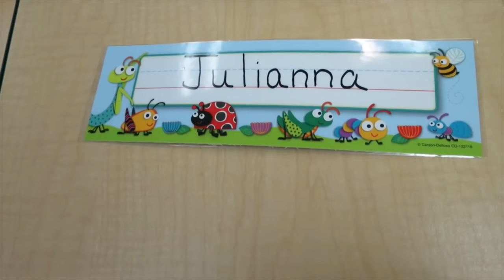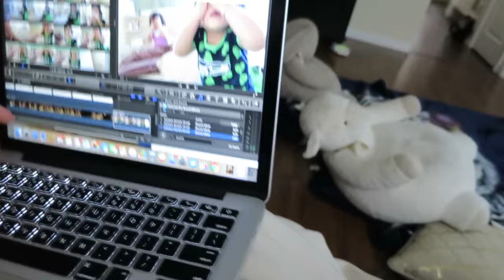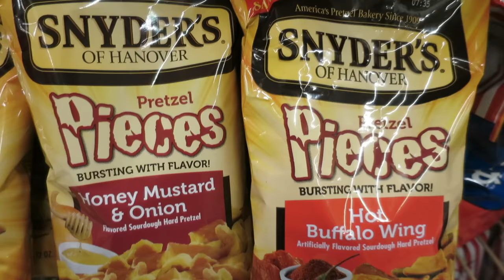A SURPRISE!!! - Dancember 31, 2016 - ItsJudysLife Vlogs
THANK YOU for making Dancember a huge success! Together we've raised $511,000.00 to feed over 51,000 children!!

Judy's Links

Benji's Links

Vlog Camera We Use:

Blendtec Blender